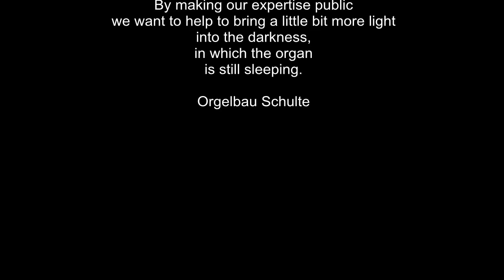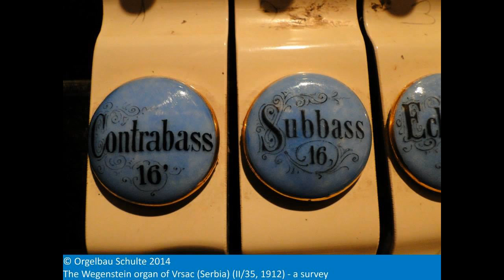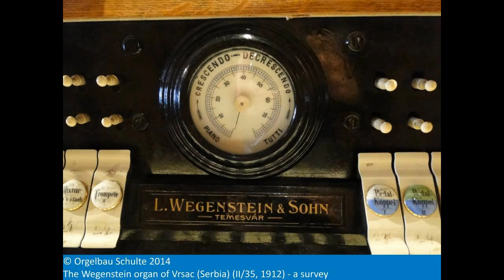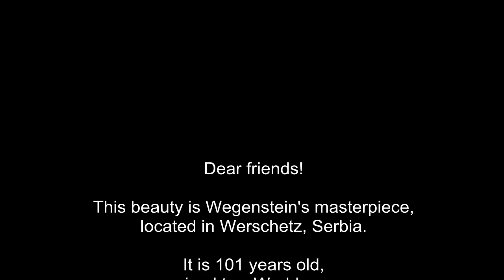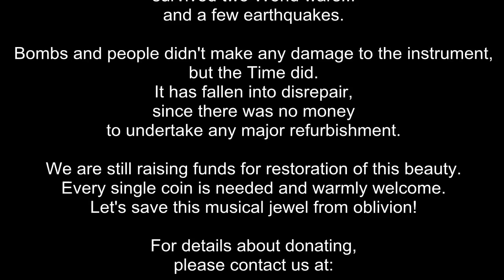Call for help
Zum 20. September 2013 bat uns Zoran Maksimović um eine Besichtigung der Orgel der katholischen Kirchengemeinde St. Gerhard zu Vršac (Serbien) zwecks Untersuchung und Aufnahme des Status Quo für die Erstellung eines Restaurierungskonzeptes.

So fuhren Orgelbaumeister Oliver Schulte, sowie die bei Orgelbau Schulte beschäftigte Orgelbauerin und Pfeifenbauexpertin Sonja Füßmann im November 2013 nach Vršac, um das Instrument in mehrtägiger Arbeit aufzunehmen

Schnell wurde klar, welchen historischen Wert dieses solide gebaute Werk hat: Ein Musterbeispiel deutsch-romantischen Orgelbaus, das in seiner Gänze als absolut erhaltens- und restaurierenswert einzustufen ist.

Bei dem Instrument handelt es sich um ein original erhaltenes Werk des österreichischen Orgelbauers Carl Leopold Wegenstein (II/35). Es wurde 1912 gebaut und seitdem kaum verändert. Heute befindet es sich in einem bedauerlichen Zustand und ist nur noch zum Teil spielbar.

Nicht zuletzt wegen des herzlichen Empfangs seitens der Gemeinde möchten wir von Orgelbau Schulte helfen, dieses Werk wieder in altem Glanz erscheinen zu lassen. Und selbst wenn es bis zur Restaurierung noch ein langer Weg sein sollte, möchten wir mit der Veröffentlichung unserer Dokumentation helfen, dieses Ziel ein wenig näher zu bringen.

Viel Freude!

On September 20th 2013 Zoran Maksimović asked us to visit the church of St. Gerhard in Vršac (Serbia) to examine the organ and to make an expertise as a base for a restoration.

So it came organ building master Oliver Schulte and his colleague and metal pipe expert Sonja Füßmann drove to Vršac in November 2013 to examine the organ for a couple of days.

It was quite clear that the organ is an amazing example of german-romantic organ building, which without any doubt is worthy of preservation and restoration.

The organ was built in 1912 by austrian organbuilder Leopold Wegenstein (II/35) and still is in an unaltered, but nevertheless woeful state.

Not at least because of the warm and friendly contact to the parish we would like to help making it possible to restore this wonderful instrument by making our expertise public.

Bach's Toccata and Fugue in D minor BWV 565 performed by Branka Đorđević.